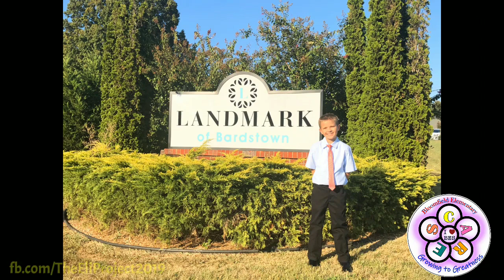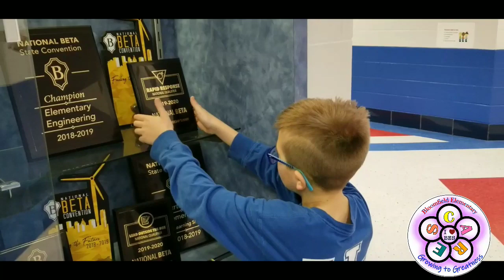Bloomfield Elementary Presents BESCareTALKing Episode #9 Serving Others